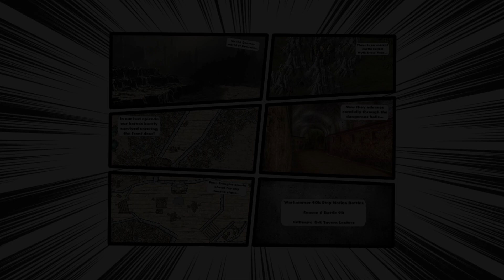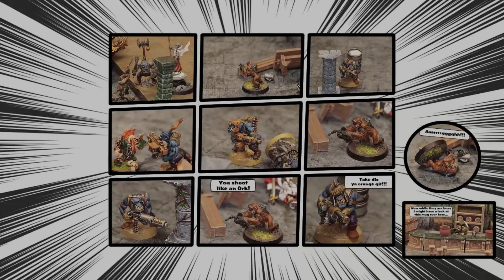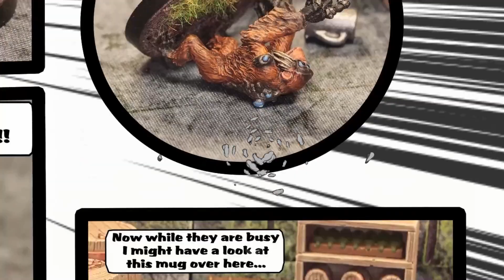Warhammer 40k stop motion narrative Ork killteam barfight Season 6 Battle 9b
Here is the next instalment of the Caverns of Myth Drea'Voor 40k narrative campaign.  Exploring deeper into the Castle of Myth Drea'Voor, our heroes pass by a tavern occupied by some rowdy Orks.  The Orks are being served drinks by an enslaved Demiurg  (a  long lost race of space dwarf).

The party of heroes try and bypass the hostile Orks but are forced into conflict.

An Ork barfight!

As the battle unfolds, the Ancients below Myth Drea'Voor continue to awaken which will bring apocalyptic events to Periculo.

Join me as I journey through the Caverns of Myth Drea'Voor.  I use my Warhammer 40k models in creating various narrative batltes.

I may sometimes vary from the Warhammer 40,000 lore or rules, this is not intentional.  My intention with these battles is not to intrude on any of the lore but rather show the rich backdrop that Warhammer 40k can offer for the imagination.  I hope that people can get inspired by these videos and create their own narrative  amongst the vast universe.